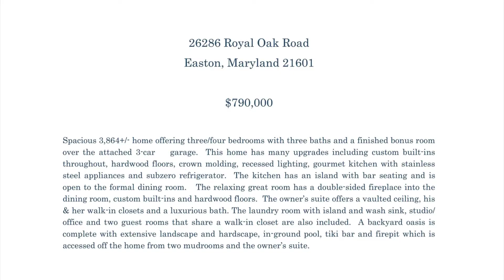26286 Royal Oak Road 1080p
Spacious 3,864+/- home offering three/four bedrooms with three baths and a finished bonus room over the attached 3-car garage.  This home has many upgrades including custom built-ins throughout, hardwood floors, crown molding, recessed lighting, gourmet kitchen with stainless steel appliances and subzero refrigerator.  The kitchen has an island with bar seating and is open to the formal dining room.   The relaxing great room has a double-sided fireplace into the dining room, custom built-ins and hardwood floors.  The owner’s suite offers a vaulted ceiling, his & her walk-in closets and a luxurious bath. The laundry room with island and wash sink, studio/office and two guest rooms that share a walk-in closet are also included.  A backyard oasis is complete with extensive landscape and hardscape, in-ground pool, tiki bar, hot tub and firepit which is accessed off the home from two mudrooms and the owner’s suite.